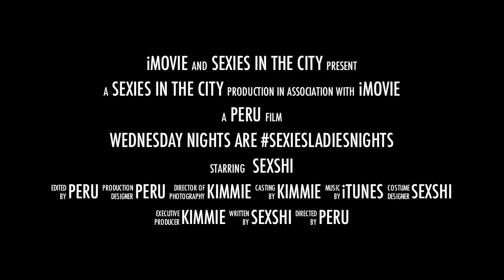Sexies celebrate Wednesday Ladies Night with a Piña Colada tutorial!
For our FOURTH vlog, we present Sexies' WednesdayLadiesNights! Tonight, we are drinking the Piña Colada that Sexshi has perfected after many, many years of drinking! Uh, we mean PRACTICE! Now she is ready to show you how to do the same in her very first COCKTAIL TUTORIAL! Try it out, tell us what you think! Cheers!

Recipe:
30-60ml of Malibu Rum​
1/2 cup canned or fresh Pineapple Juice (we use Tropicana India​)
1/2 cup fresh Tender Coconut Water
1 scoop of vanilla ice cream but we highly recommend Natural Ice Cream​'s new Piña Colada ice cream instead!
A piece of Pineapple (cut in a triangle shape) and Cherry for garnish

Method:
Pour the Malibu, Pineapple Juice and fresh Coconut Water in a cocktail shaker. Add 1/2 cup of vanilla, pineapple or Piña Colada-flavoured ice cream. Shake until you get a frothy drink. Pour into a Tiki-inspired mug or a tall glass. We used a Zara Home​ tumbler with a golden skull on it. Use a long skewer to pierce a piece of pineapple and cherry and place in the drink as a stirrer.

Our video features the McDonald's​ Happy Meals toy family from the movie franchise Rio​ and the song "Escape" (aka The Piña Colada Song) by Rupert Holmes​!